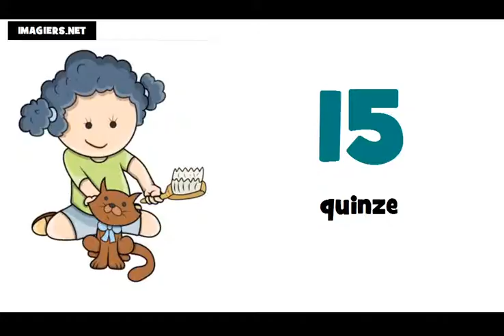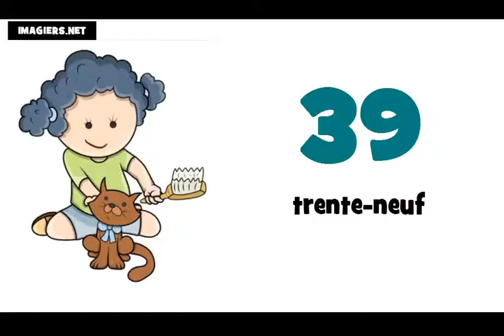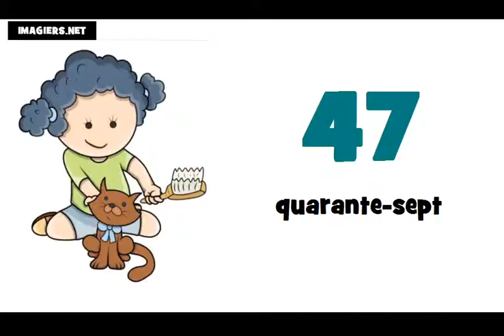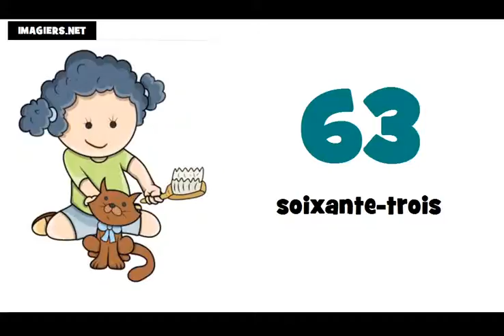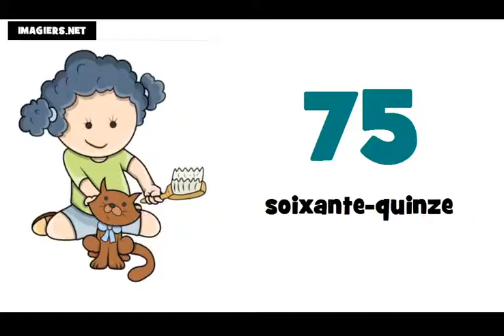เรียนภาษาฝรั่งเศส # หมายเลข 0 = 100